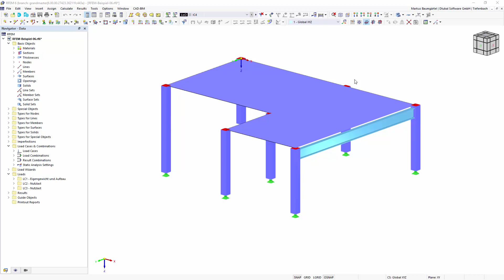[EN] FAQ 005047 | Cosa succede se inserisco una posizione nei parametri del modello in Dati gener...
Domanda:
Cosa succede se inserisco una posizione nei parametri del modello nei Dati generali del modello?

Risposta:
Se i dati specifici della posizione vengono inseriti correttamente nei parametri del modello o vengono eseguiti utilizzando la funzione di ricerca sul nostro sito Web, le informazioni sul carico sulla posizione vengono ricercate automaticamente utilizzando i geodati.

Pertanto, i parametri di carico per vento, neve e terremoti vengono trasferiti tramite il nostro servizio online "Mappe del carico da neve, della velocità del vento e dei carichi sismici".

Utilizzando la nostra procedura guidata per i carichi, è possibile accedere automaticamente a questi dati senza dover ridefinire manualmente le specifiche per l'altitudine della posizione, la zona di carico del vento, la zona di carico da neve e la zona sismica.